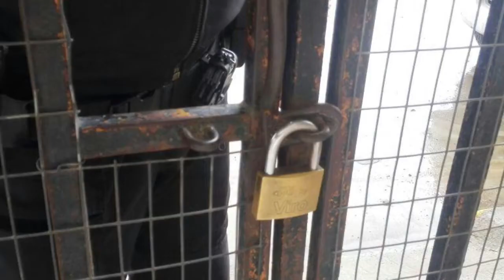Dinapen informa productividad obtenida el pasado fin de semana